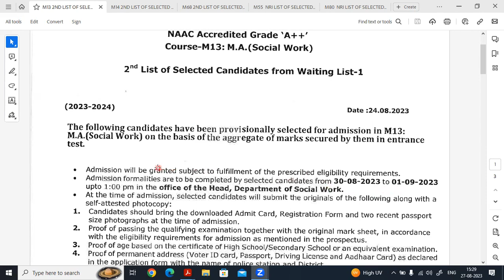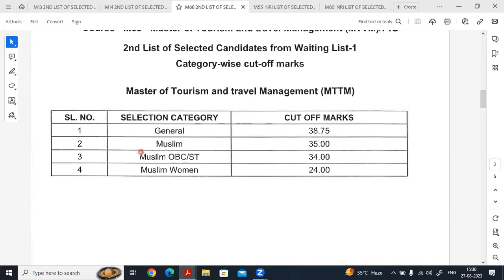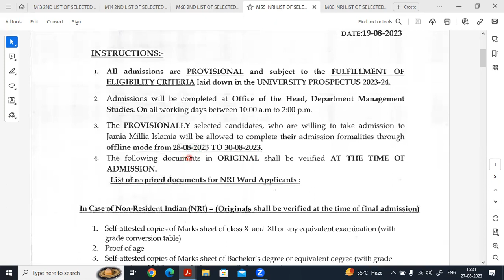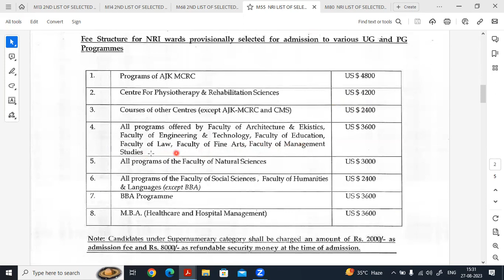JAMIA RESULTS 2023-24 | THIRD LIST | ALL INFO | MTTM & PGTTM | MSW MHRM | NRI QUOTA MBA & M.Sc BFA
In this video, we discussed THIRD LIST OF STUDENTS SELECTED FOR JAMIA MBA MTTM & PGTTM  / MSW MHRM | / NRI QUOTA MBA & M.Sc BFA 2023-24 WITH DOCUMENTS LIST AND JMI MBA 2023-24  CATEGORYWISE CUTOFF. It is the SECOND list from the waiting list.

For PART-2, ANSWER KEY JMI MBA23| JAMIA MBA FULL TIME 2023 ANSWER KEY -2| MOST ACCURATE|DOWNLOAD JMI 2023 PAPER, click

Join TELEGRAM CHANNEL for old papers and practice questions of Jamia and AMU MBA

For JAMIA 2023 MBA FULL TIME | LAST 5 YEAR QUESTION PAPERS ANALYSIS| SECTIONWISE ANALYSIS OF JMI MBA , click

FINAL LIST 2022  AMU MBA | AMU MSW| AMU HOSPITAL ADMINISTRATION | WAITLIST AND OTHER IMPORTANT INFO, click

University News| List of Fake Universities in India| UGC latest notice| Delhi 8 fake universities UGC, click

2022 MBA JAMIA | ANSWER KEY | JMI MBA 2022 | PART 1 | GK/GS AND CURRENT AFFAIRS| VARC ANSWER KEY2022